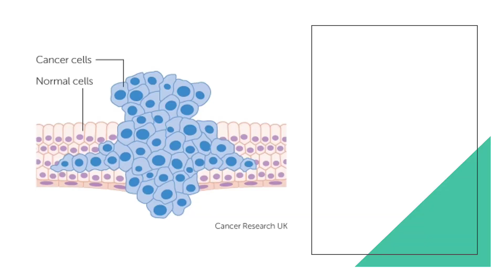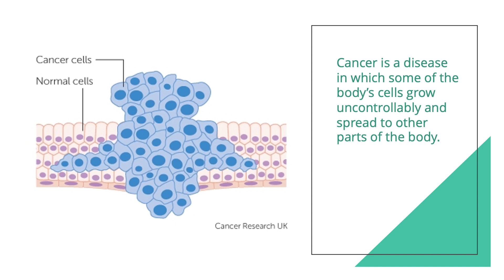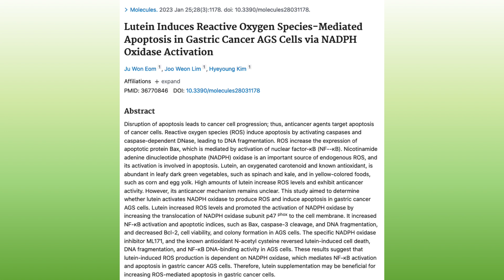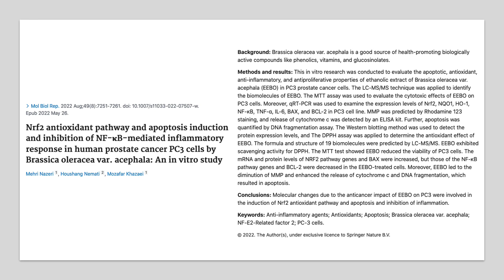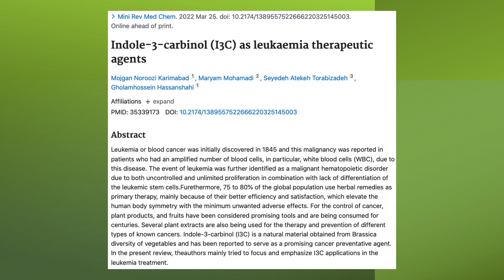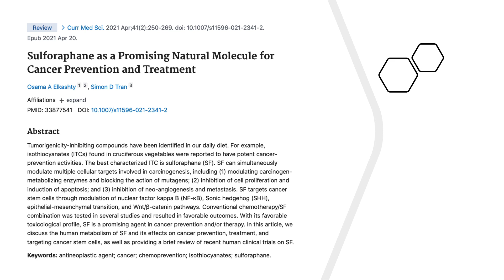How Kale Fights Cancer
Take a look at the scientific evidence on how kale can fight cancer. There were a surprising number of studies, so we had to be selective in this video. If anyone is interested in a more comprehensive, longer video, please comment and we will consider making a longer Part 2.

Kale is chock full of nutrients such as vitamins A, K, B6 and C, calcium, potassium, copper and manganese. Kale contains powerful antioxidants such as sulforaphane, indol-3-carbinol, lutein and zeaxanthin. These compounds counteract oxidative damage by neutralizing free radicals in the body.